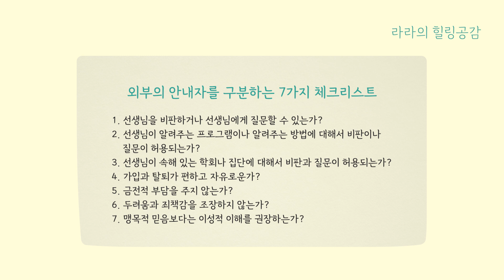상담사나 선생님을 찾을 때 자격증보다 중요한 것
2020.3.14. 라이브 편집본입니다.

어떤 상담사를 만나야 할까요?
어떤 선생님이 진행하는 프로그램에 참가해야 할까요?

단순히 지식이나 정보를 배우는 것이 아니라,
나도 몰랐던 나의 깊은 상처와 두려움을 마주하는 과정을 이끌어주는 사람이기에,
안내자를 만나는 일은 신중해야만 합니다.

유명하신 분들께 찾아갔다가
안타까운 상황을 겪은 분들이 종종 있어서 준비한 영상입니다.